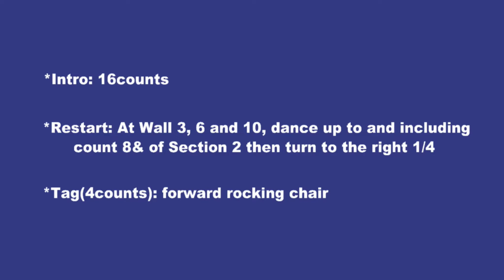Low Key Cha Linedance Walkthrough (차차 라인댄스 중급)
Choreographer: Stella Kim(March 2019)
Count : 32            Wall : 4         Level: Improver
Intro: 16 counts
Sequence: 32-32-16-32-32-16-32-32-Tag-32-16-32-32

Stella Kim Linedance (분당)
*강사반(동아리, 강사 입문반)
*일반반(입문반, 초급반, 중급반, 고급반, 동아리반)
*라인댄스 지도자 자격증반
*라인댄스 안무반